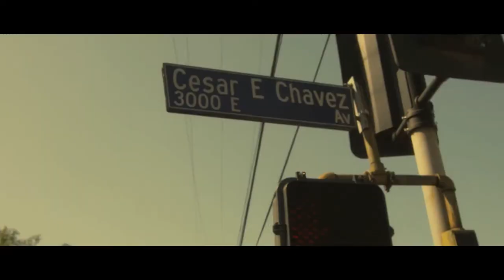Trailer for T.V. pilot Kings Corner ft. Jay Stokes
A crime saga on the gritty streets of Los Angeles California. Where Jay Stokes acts as a crooked detective.